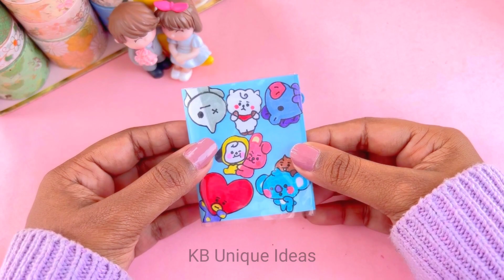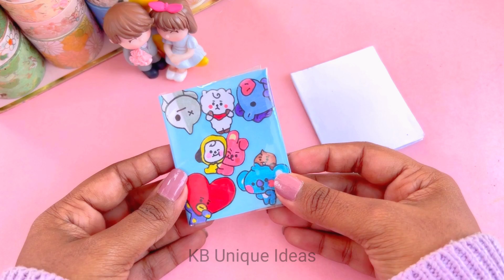BTS keychain 💜 easy craft ideas / paper craft / how to make / handmade paper craft / girl crafts